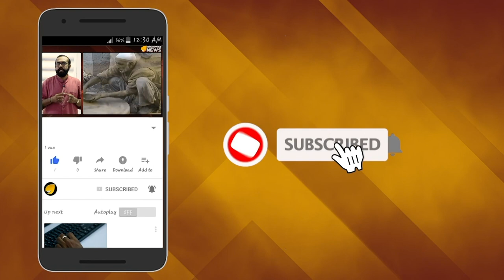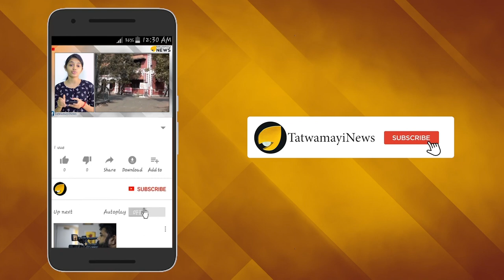വാനമ്പാടിയെ സ്നേഹിച്ചു; ലതാജി നവതിയുടെ നിറവില്‍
ഇന്ത്യയുടെ വാനമ്പാടിയും അഭിനേത്രിയുമായിരുന്ന  ലത മങ്കേഷ്ക്കര്‍ നവതിയുടെ നിറവില്‍.
36 പ്രാദേശിക, വിദേശഭാഷകളിലായി 27,000ൽപ്പരം ഗാനങ്ങൾ. മൂന്ന് ദേശീയ അവാർഡുകൾ, ദാദാസാഹിബ് ഫാൽക്കെ അവാർഡ്, ഭാരതരത്നം. ഇന്ത്യൻ സിനിമാലോകം ആരാധനയോടെയും, ബഹുമാനത്തോടെയും, അതീവ സ്നേഹത്തോടെയും 'ലതാജി' എന്ന് വിളിക്കുന്ന ഇന്ത്യയുടെ വാനമ്പാടി ലതാ മങ്കേഷ്‌കർ സ്വന്തമാക്കിയ നേട്ടങ്ങളുടെ പട്ടിക ഇവിടം കൊണ്ടൊന്നും തീരുന്നതല്ല.